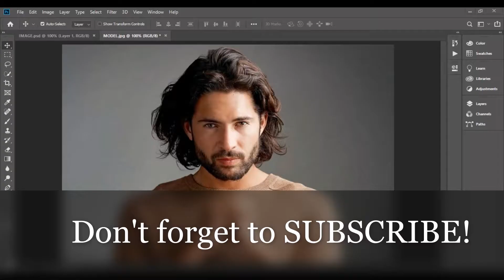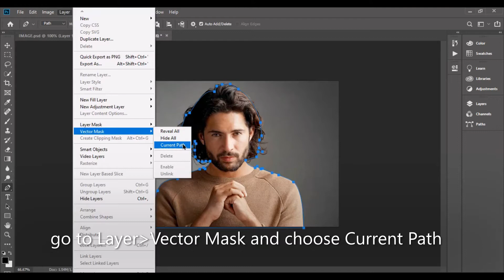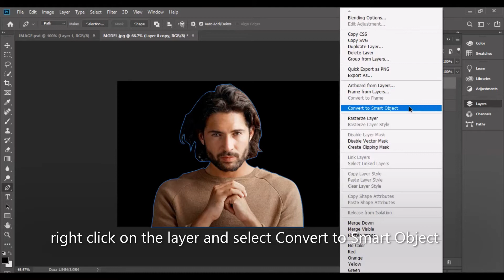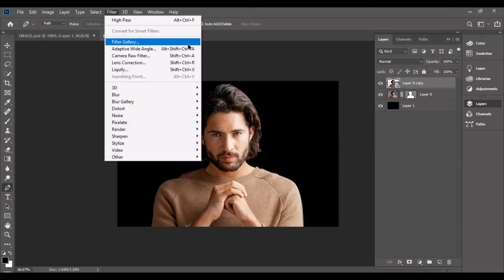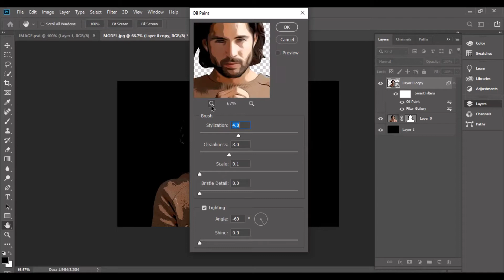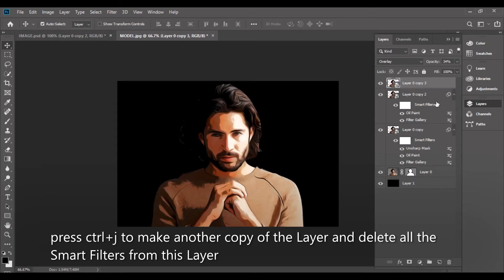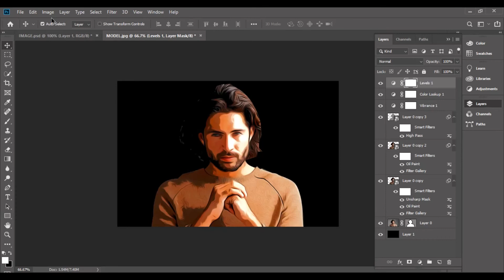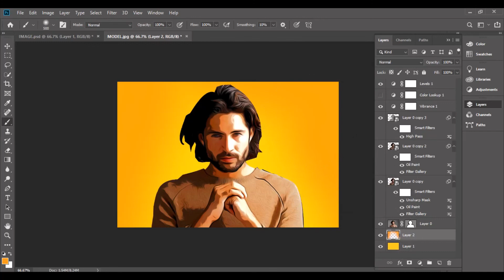Vector Art Effect in Photoshop | Photoshop tutorial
Hi Friends...!
In this video I will show you How to Make a Vector Art Portrait Effect in Photoshop...!

I would like to receive your valuable feedback and reviews in the comment section below.

You can also post some ideas or inquiries. Your Feedback means a lot!

We are freelance Graphic  designers and Website developers.